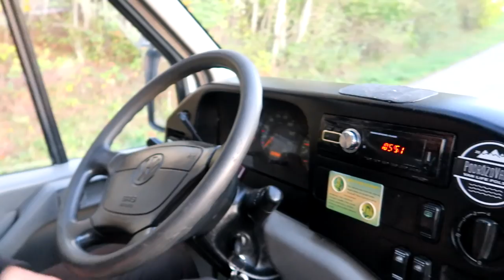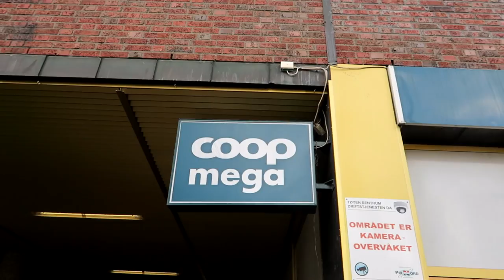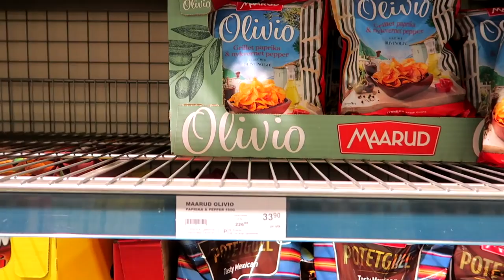JAKIE SĄ CENY W NORWEGII? - VAN LIFE VLOG #53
Podoba Ci się nasz kanał? Możesz pomóc w jego rozwoju i wesprzeć nas poprzez Patronite
Zbliżamy się do końca serii odcinków z Norwegii. Dzisiaj pokażemy Wam miasto Drammen oraz Oslo. W stolicy kraju zatrzymamy się na kilka dni spędzić czas z naszymi przyjaciółmi oraz spotkać się z naszymi widzami. To właśnie w Oslo odbyło się nasze pierwsze spotkanie z widzami podróżovania!
Jeszcze raz serdecznie dziękujemy wszystkim, którzy się pojawili oraz tym, którzy wyrazili chęć obecności. To było nasze pierwsze, ale z pewnością nie ostatnie spotkanie! Atmosfera była cudowna, pełna radości i uśmiechu - bardzo nam się podobało!

Jak wiecie w naszym życiu dzieją się co jakiś czas dziwne "zbiegi okoliczności". W tym odcinku zobaczycie kilka kolejnych! Zaczniemy od spełnienia marzeń kulinarnych Kasi, a skończymy na wymianie oleju w vanie! :)

W samochodzie powinno się wymieniać olej co 10.000km. My zrobiliśmy już ponad 12.000km od zakupu vana. Niestety z uwagi na ceny w Norwegii uznaliśmy, że zrobimy to w Polsce jak wrócimy ze Skandynawii. Na szczęście nie musieliśmy czekać aż do tego czasu. Bóg przysłał do nas Adama, który jest mechanikiem i ma warsztat pod Oslo. Adam sam zaproponował, że nam wymieni olej, bo widzi, że jesteśmy w trasie od dawna i uznał, że czas to sprawdzić. Jak powiedział, tak zrobił. W kilka minut nasz olej został wymieniony, przy okazji kilka drobnych usterek zostało naprawionych i wyjechaliśmy mega szczęśliwi z uśmiechami na twarzy. Wciąż nie dowierzając w to, co się stało. Ja to nazywam Bożą opatrznością. Ty nazwij to jak chcesz, ale my czujemy, że jest nad nami Siła, która się troszczy o to byśmy jechali dalej.

W razie problemów z samochodem, potrzebą wymiany oleju itp. serdecznie polecamy Adama i jego kolegów - znają się na robocie, nie gadają tylko robią - raz dwa i sprawa narawiona - POLECAMY!